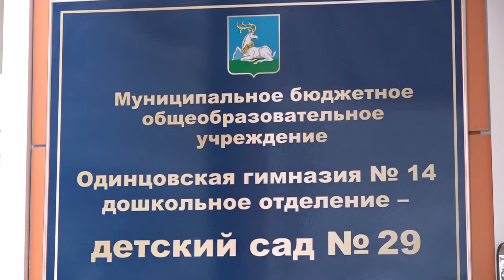Новый детский сад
Детский сад № 29 – дошкольное отделение Одинцовской гимназии № 14 в Одинцово на Можайском шоссе - открыл свои двери для малышей. Готовность учреждения к полноценной работе проверил глава округа Андрей Иванов.